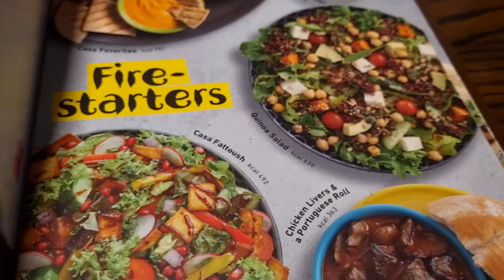My Daily routine in qatar|meri Daily life qatar mein|daily vlog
Hi everyone
Ye mera youtube channal hai jis pe ap meri daily vlogging deakho ge
My Daily routine in qatar
Meri daily life qatar mein
My Daily routine
Daily vlog